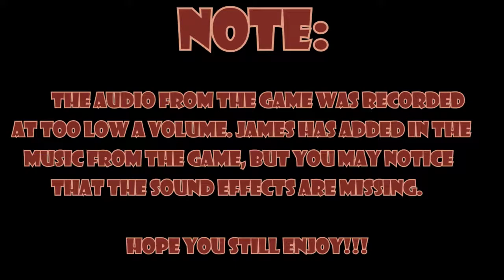Ocarina of Time: Captain America: Civil Woomy! - Part 67 - Royal Goobs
James shares more trippy dreams, including the Avengers playing Splatoon. Woomy!